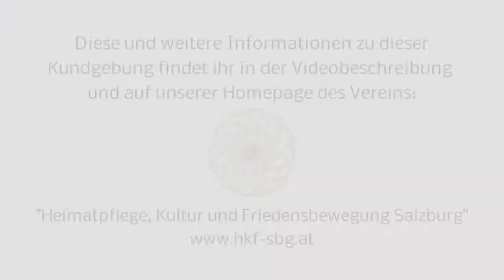Jamaick der Wissensgschaftler auf der Kundgebung in Salzburg am 18.10.2020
Jamaick der Wissensgschaftler auf der Kundgebung am 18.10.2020 zur aktuellen Situation in Österreich & Weltweit.

Jamaick der Wissensgschaftler unser Österreich-Afrikaner bringt uns Humor und Musik als Rezept gegen Corona mit.

Diese Kundgebung wurde vom Verein "Heimatpflege, Kultur und Friedensbewegung in Salzburg" ins Leben gerufen:

Demonstration und Informationsveranstaltung, über den derzeitigen Zustand in Österreich.

"Wir fordern unser Geburtsrecht auf ein freies, selbstbestimmtes Leben, in körperlicher Unversehrtheit, ein. Frei von nicht Evidenzbasierten Grundlagen/Kontrollen und Zwänge durch Regierungsorgane“!!!

"Du bist nicht allein, Wir sind viele"

00.A - Unser Resumee von der Planung und bis zur Kundgebung selbst:
Videobeitrag wird in den nächsten Tagen folgen.

22 - Jamaick der Wissensgschaftler unser Österreich-Afrikaner bringt uns Humor und Musik als Rezept gegen Corona mit: